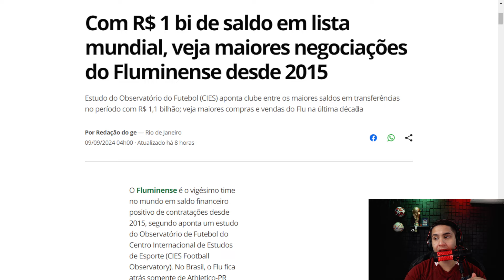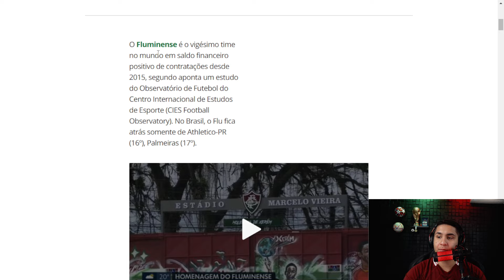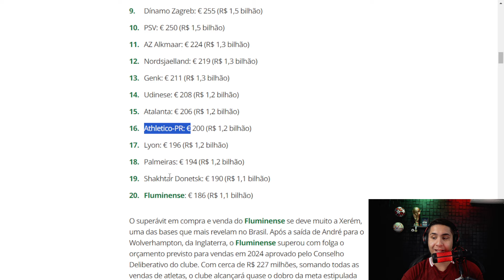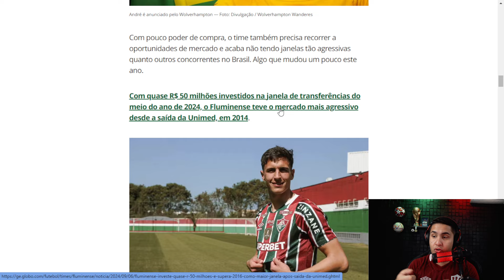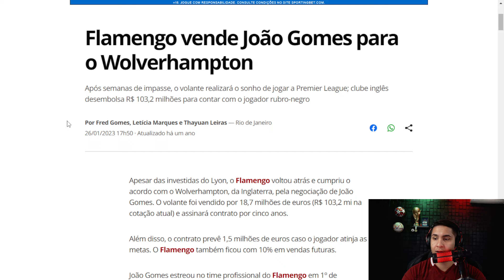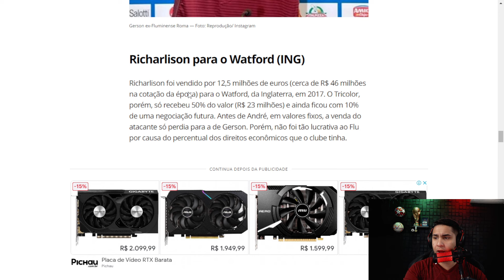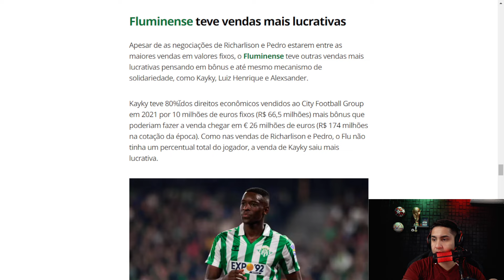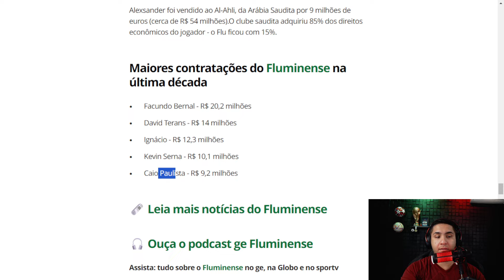✅FLUMINENSE TEVE UM SALDO DE R$1,1 BILHÃO em CONTRATAÇÕES!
Com R$ 1 bi de saldo em lista mundial, veja maiores negociações do Fluminense desde 2015.